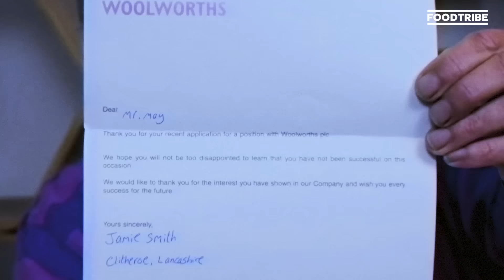James May's Mail Time | FoodTribe edition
In this special FoodTribe edition of mail time we have some Spam of the sea (whatever that is), a whole load of beer and a few other surprises.